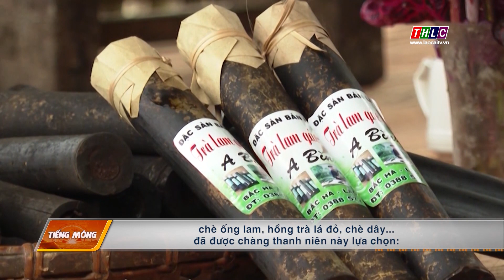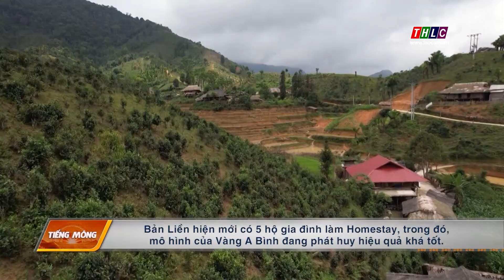Thời sự tiếng Mông (14/3/2023) | THLC